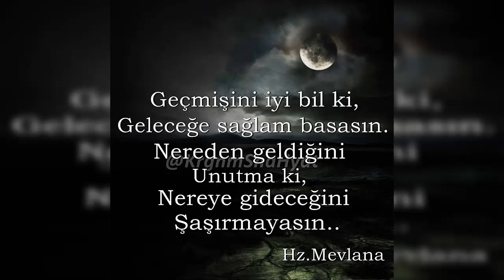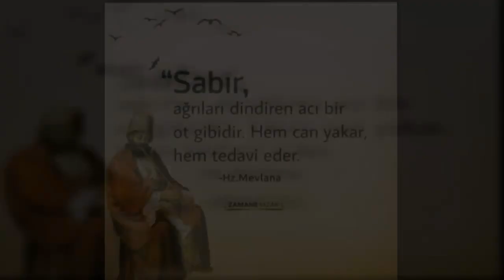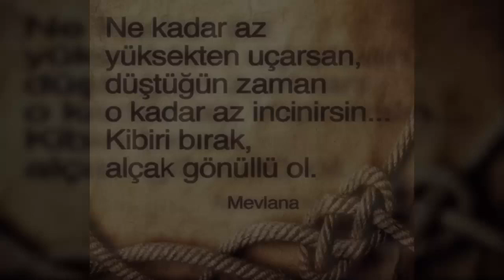Sevgide Fedakarlık Yolunu Bilmeyenleri Asla Gönül Kapınızdan İçeri Sokmayın... Hz. Mevlana Sözleri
Hazreti Mevlana Celaleddin Rumi'nin Mesnevi'sinden güzel sözler